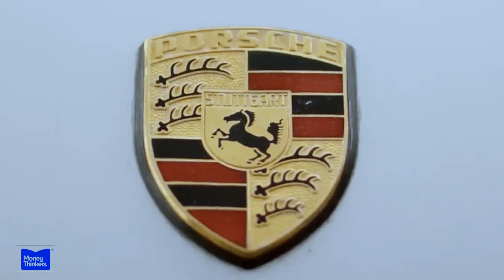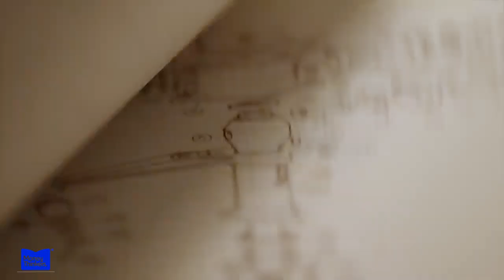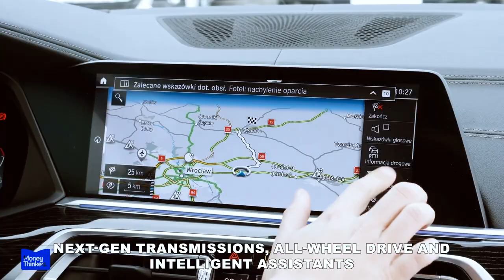The Epic RIVALRY Between Rolls Royce and Bentley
Discover the intertwined history and rivalry between two of the most iconic luxury automotive marques - Rolls Royce and Bentley.

The story begins in the early 1900s as Rolls Royce rises to dominate the high-end motoring market in England. We uncover how a young engineer named W.O. Bentley leaves to pursue his dream of building the fastest cars in the world, founding Bentley Motors.

See how the two brands compete fiercely on race tracks across Europe in the 1920s "Bentley Boys" era, fueling a bitter feud between their leaders. Yet behind the scenes, a relationship forms between the ambitious Bentley and his Rolls Royce counterpart that would shape the industry.

Follow the turbulent journey as the brands change hands, go to war together, and even unite briefly in the 1930s before splitting forever. Trace their diverging paths through the 20th century and how each managed to survive against all odds.

This epic tale of rivalry, respect, betrayal and parallel success explores the deepest roots connecting two of the most storied names in luxury motoring. A fascinating love story between automotive icons.